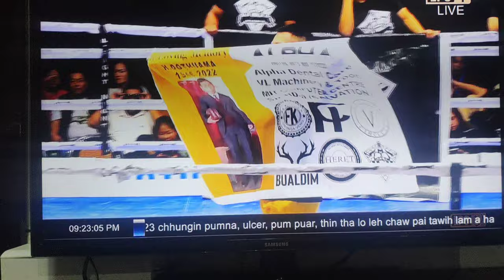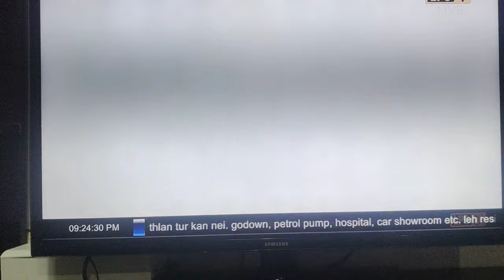LPS profight 2023 chawngtlai boxer turu Hc Lalramfela apui miah miah e...